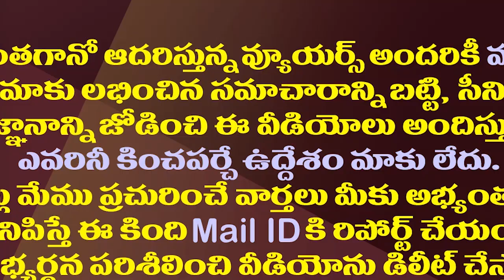నారాయణ అరెస్టుతో చంద్రబాబుకు జగన్ సంకేతం| YS Jagan Sent A signal To Chandrababu With Narayana Arrest